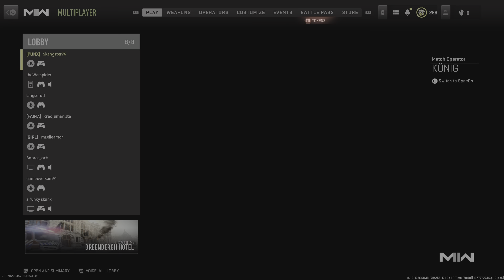Call of Duty: Modern Warfare II You mad?!